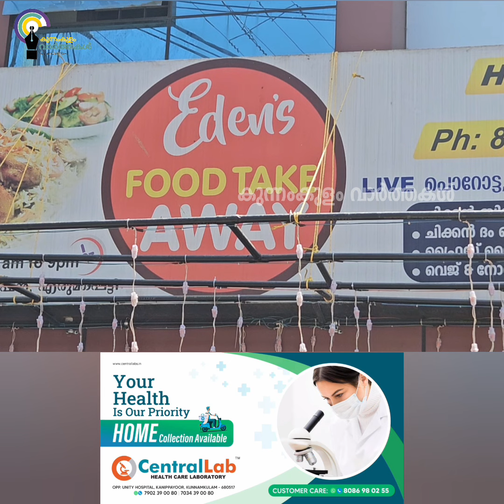കടങ്ങോട് റോഡ് സെൻ്ററിൽ പ്രവർത്തിക്കുന്ന ഹോട്ടലിൽ നിന്ന് വാങ്ങിയ ബീഫ് റോസ്റ്റിൽ ചത്ത പഴുതാര